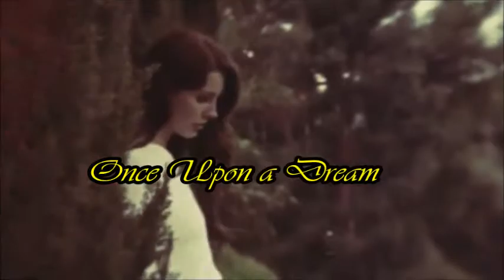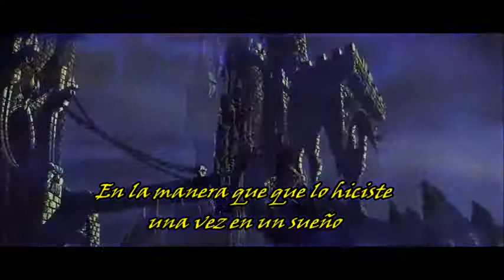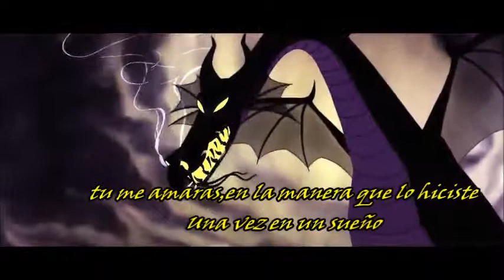Lana del rey→Once Upon a Dream